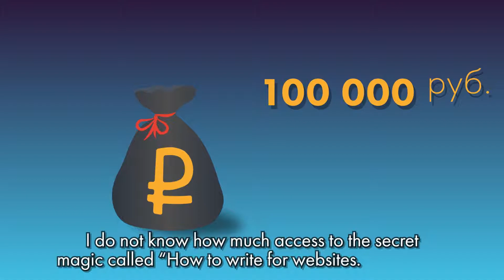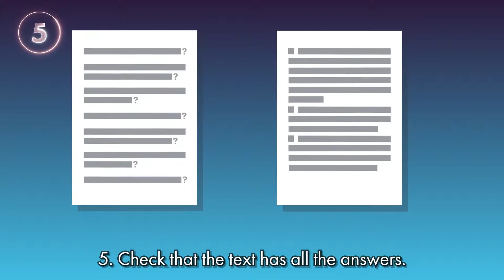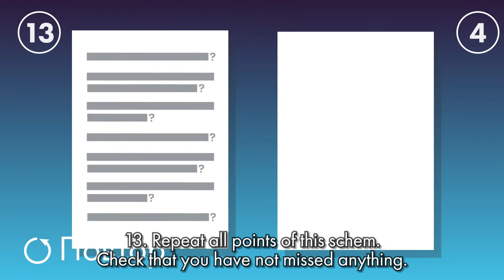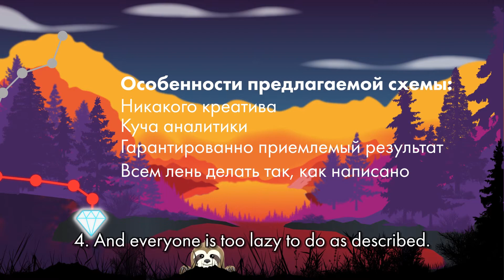How to write for the website (RU, English subtitles)